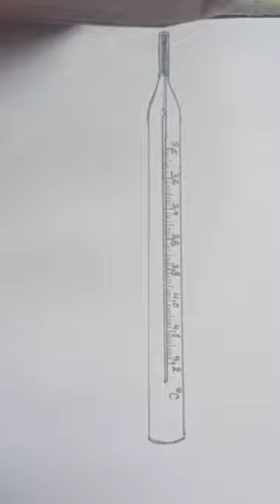Drawing of clinical thermometer diagram by goswami , sketch & drawing